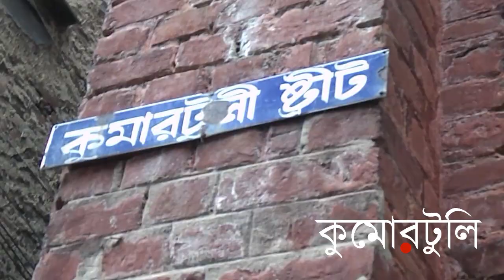কুমোরটুলি | ২০১৮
Durga Idol Making | Kumartuli 2018